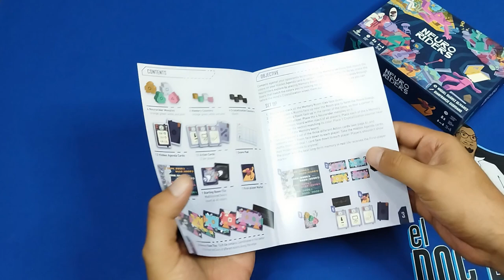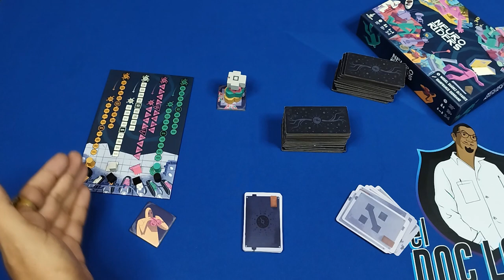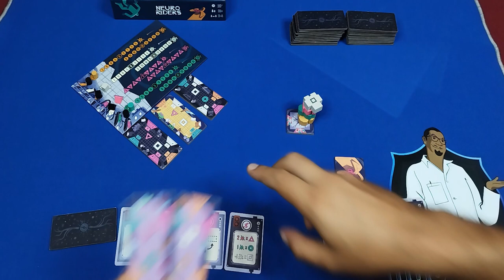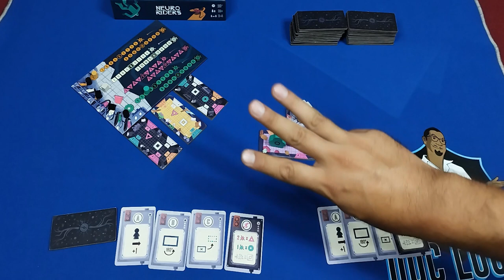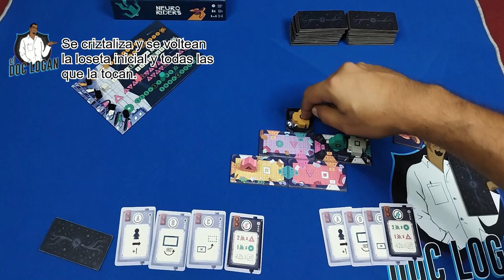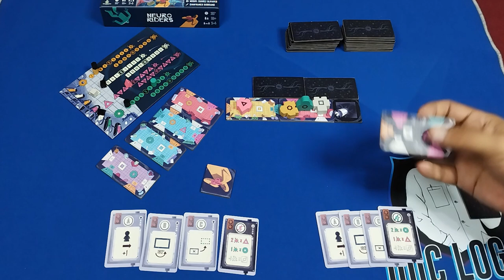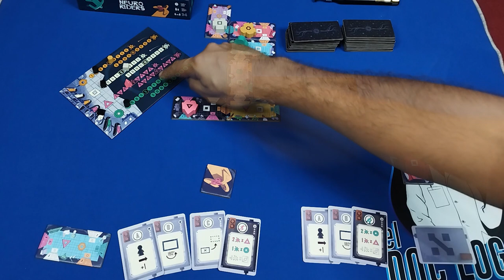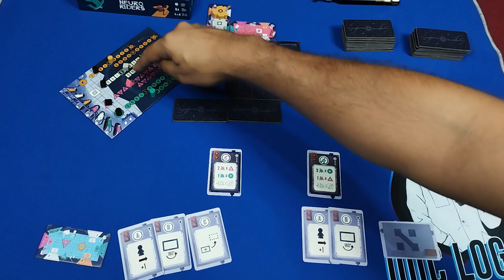¡Embárcate en una misión para preservar la memoria con la ayuda de nanobots en Neuroriders!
Contenidos y modo de juego de Neuroriders diseñado por Miguel Suárez Olivares

Consíguelo en Amazon
Pluma de succión